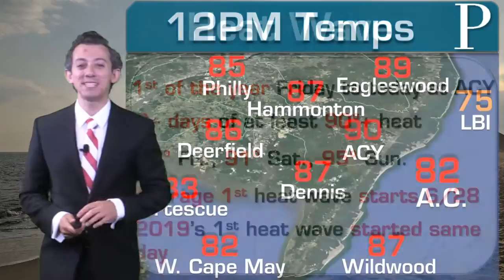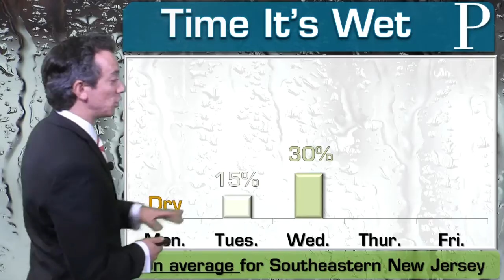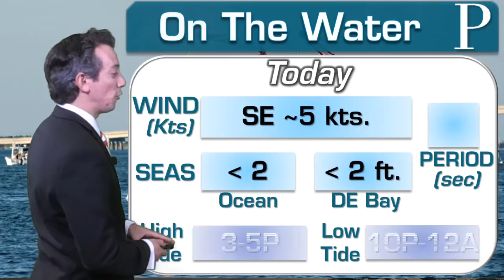WEATHER: June 29 Afternoon Forecast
The heat wave continues for a fourth day in South Jersey. Meteorologist Joe Martucci says it will break Tuesday as thunderstorms will come back into the picture. Will there be much needed rain for you? Joe explains.